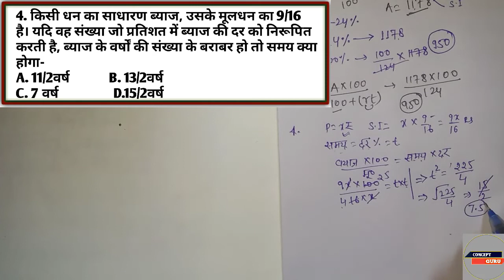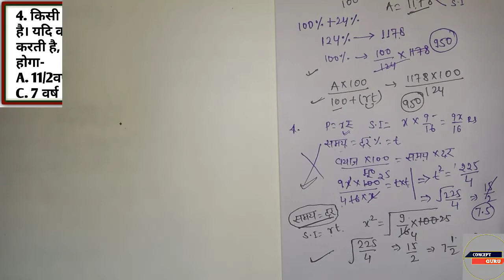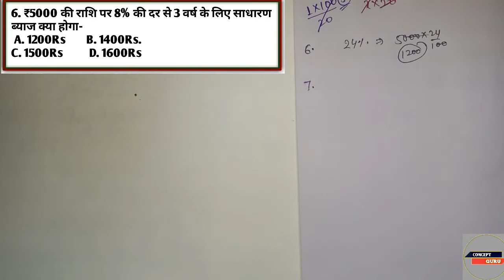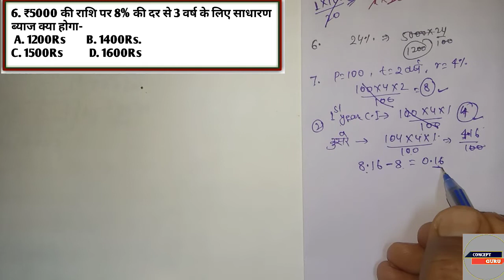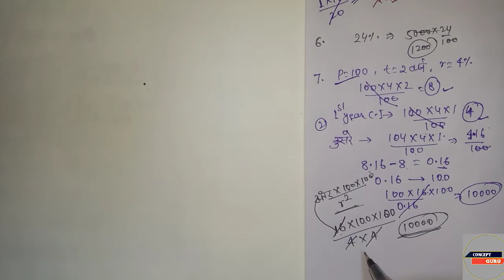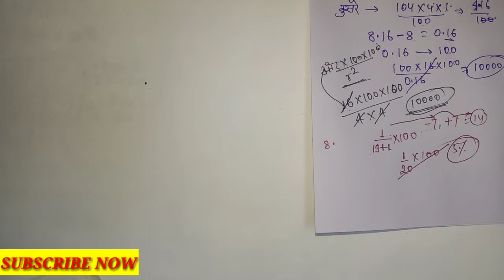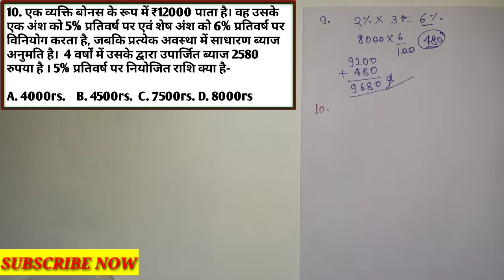✓RRB NTPC/Group-D 2019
Concept Guru

 Hello, My Dear Lovely Viewers And Subscriber Welcome Back In Concept Guru...
I am your friends:- Kaushal kishore singh

दोस्तों आज इस वीडियो में हम बात करने वाले है NTPC/GROUP-D/SSC/IBPS/BIHAR SI MAINS/ UPSI Reasoning) के लिए मैथ्स और रीजनिंग के बहुत ही महत्त्वपूर्ण प्रश्न (Important Maths and Reasoning Question For all Exams).
जो कि इसका Part:-4 है. अगर आप लोग को यह वीडियो पसंद है तो आप नीचे कमेंट्स करके बताए इसके अगला Part भी जारी किया जाएगा...यह सारे प्रश्न बहुत ही अच्छे है और चुनिंदा Question है, Exam में आपको हूं-ब-हूं प्रश्न देखने को मिलेंगे आप इन प्रश्नों को अच्छे से सॉल्व करना सीखे ।

About Our Channel:- Video In Hindi And English & New Video Uploded Concept Guru Is a Youtube Channel , Where You Will Find Educational Everyday